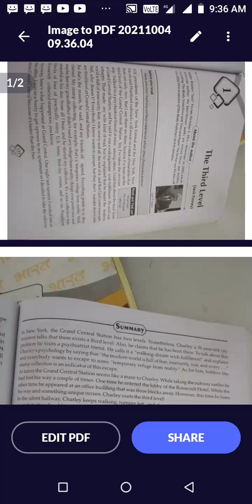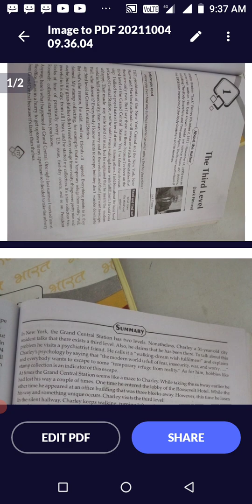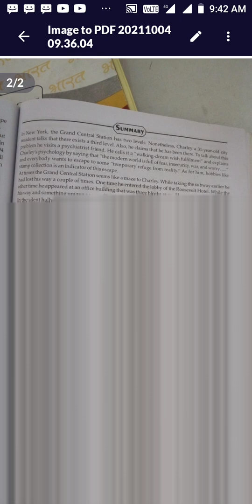Class 12 subject English topic the third level